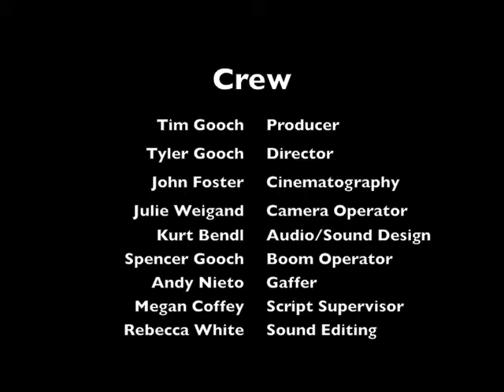Dead & Breakfast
"Celebrating your anniversary in a secluded place can be deadly."

This was our submission to the 48 Hour Film Project in Louisville for 2009. Due to errors on both DVD's we burned, our entry was late, and not eligible for the competition.